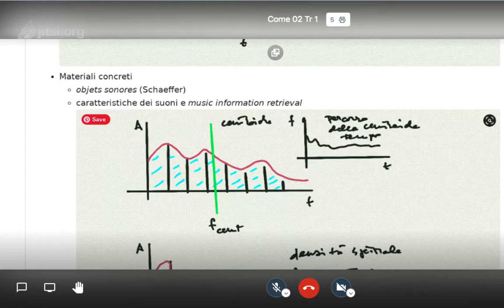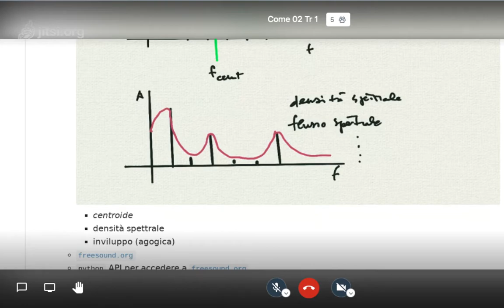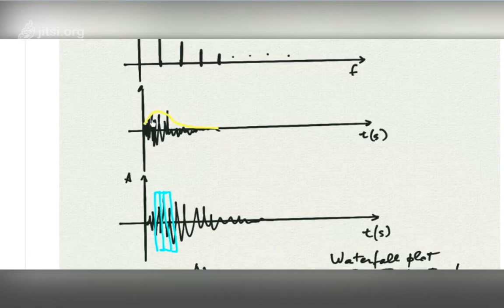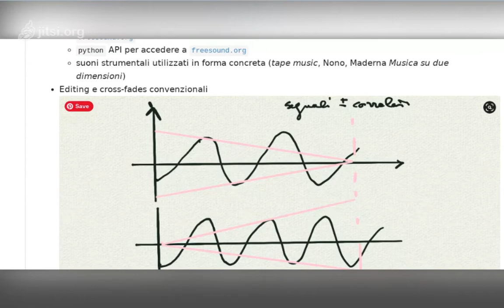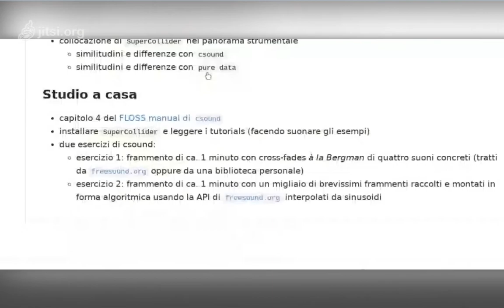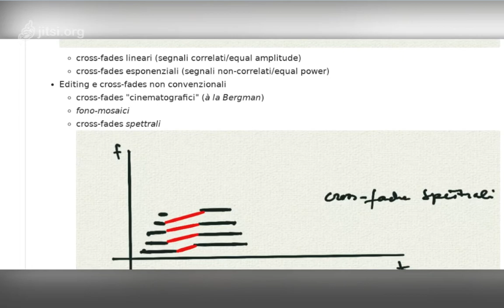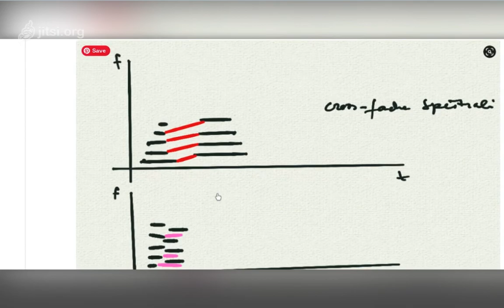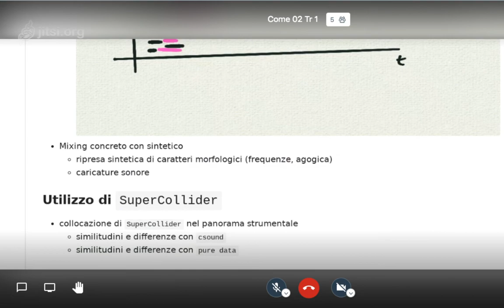Bernardini - Lezione COME/02 Primo Anno Triennio 30/11/2020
Marianna Putelli
                Sheila Sanfeliz
                Milo Di Mattei

Utilizzo di materiali concreti e/o pre-registrati - music information retrieval